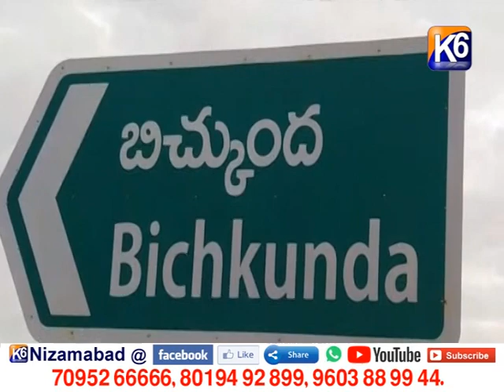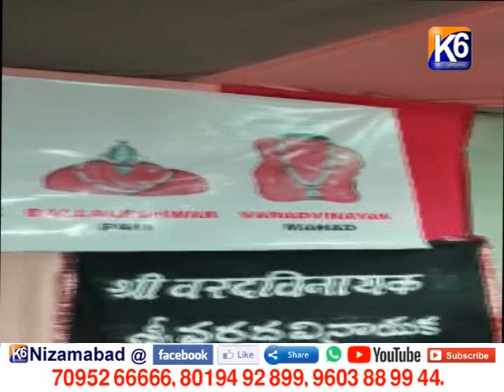GTPL Daily News || 16-09-2021 || K6 NEWS